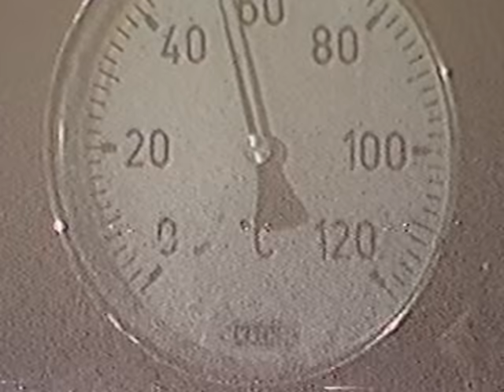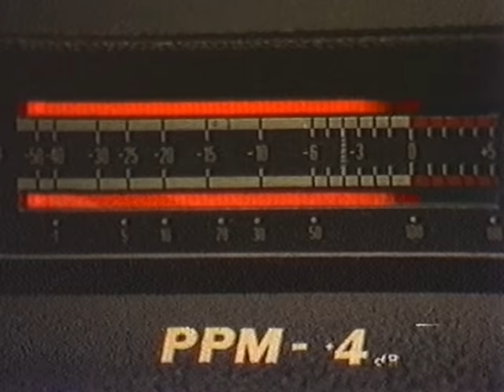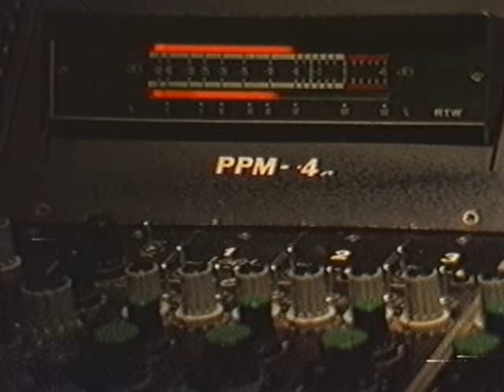Kelly Family - A Long Time Ago with Mom (Complete)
The complete Videocassette "A Long Time Ago with Mom" from The Kelly Family.